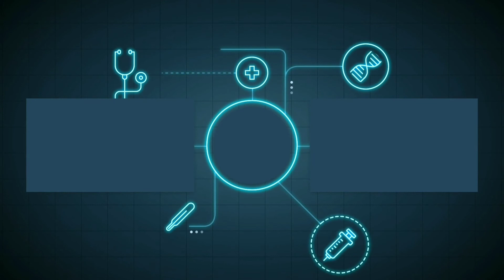I'm Fighting For My Life Here! [TOMB RAIDER: DEFINITIVE EDITION #2]